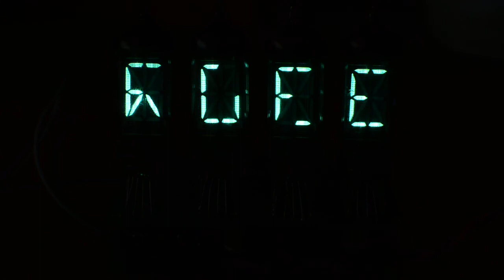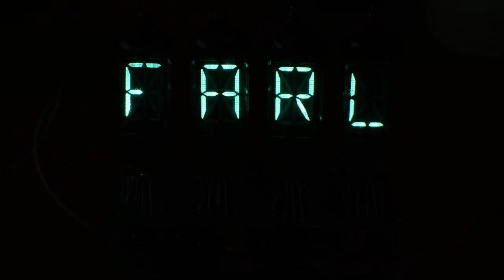IV-17 Smartsocket with SS Driver (using 4Play more) four letter word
Based on an IV-17 Smartsocket.